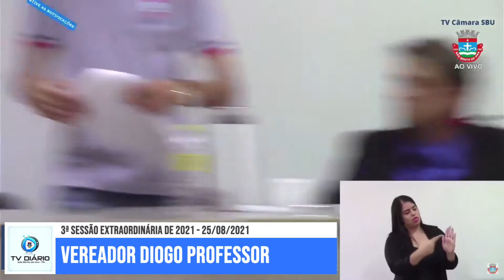DISCURSO DO VEREADOR DIOGO PROFESSOR NA 3ª SESSÃO EXTRAORDINÁRIA DE 2021